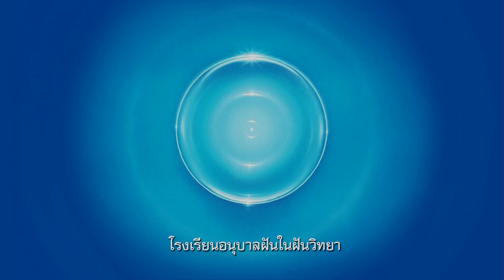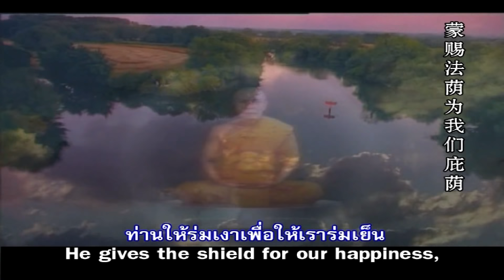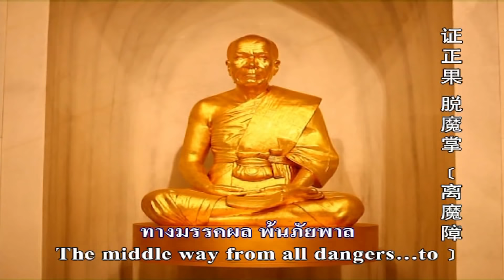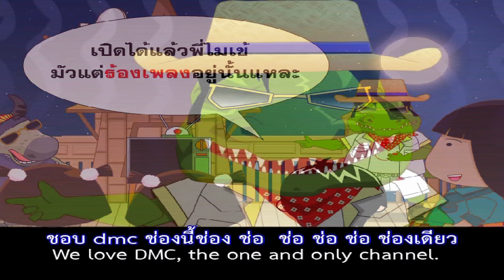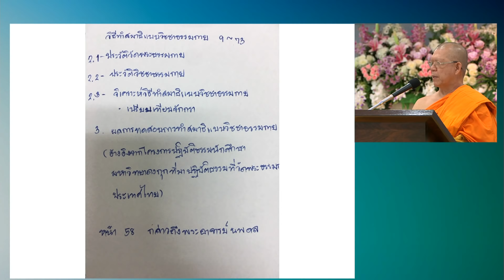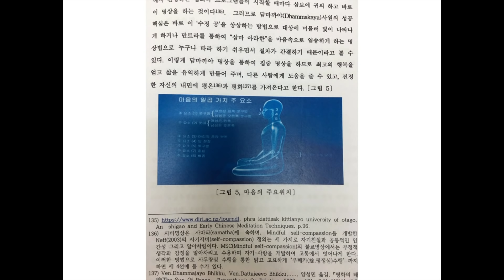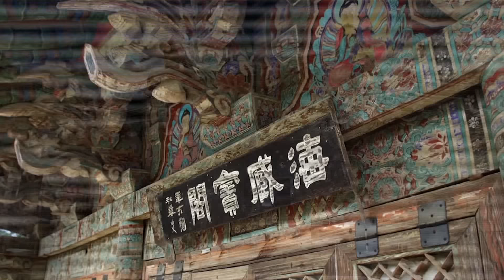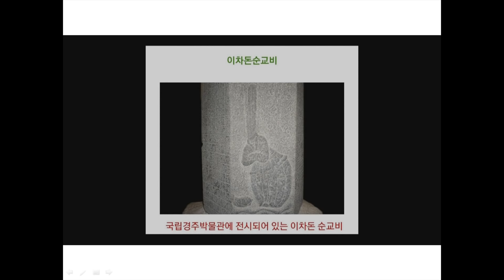กราบแทบเท้าพระมงคลเทพมุนี โดย พระปลัดนพดล สิริวํโส 11 ต.ค. 2561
รายการธรรมะเพื่อฟื้นฟูพระพุทธศาสนาและศีล­­ธรรมโลก มากมายไปด้วยสาระ และธรรมะบันเทิง มีเพลงธรรมะ มีภาพ มีพูด โดย พระปลัดนพดล สิริวํโส โรงเรียนอนุบาลฝันในฝันวิทยา